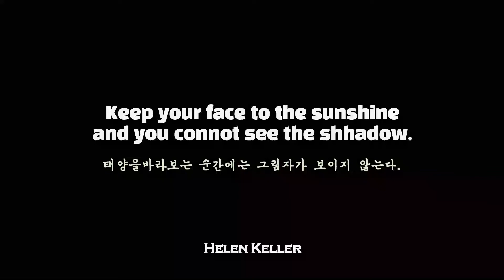노래하는 수학강사 나티배 백설공주와 난장이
나티배 자작곡
나티배 대학가요제
간절히 원하면 이루어진다
꿈은 이루어진다